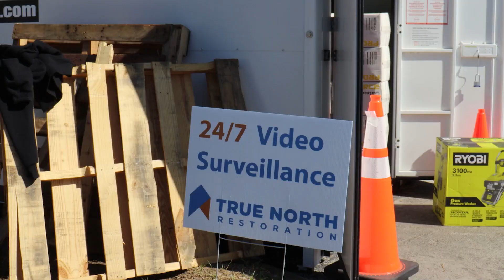Albi Technology Success Story: Wheat Mahoney with True North Restoration of Hawaii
Meet Wheat Mahoney. He's the president of True North Restoration of Hawaii. They used to run their business jumping back and forth using multiple apps. They lacked consistency in their operating methods, making it a recipe for chaos. Maintaining accurate records of jobs, customers, and employee hours was difficult. As a result, there was more room for errors, resulting in a loss of time and money.

They knew they needed to make a change and find an easy-to-use, all-in-one software. They made the switch to Albi and noticed the night and day difference. They could ditch the apps and do everything they needed on one app! They were able to track their equipment and continually build on existing customer relationships.

Mahoney says he can't imagine running the business without Albi.